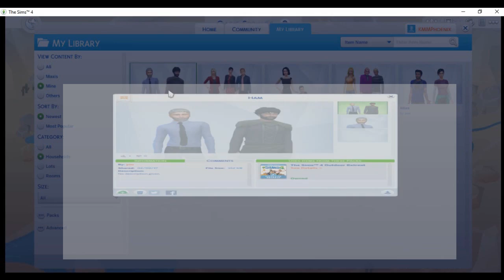Life and Times of Ken Ham (Sim)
Via The Sims 4, we look at Ken Ham, creationist superstar, finding Jesus and learning the Way as taught by the Master ... oh, who am I kidding?  All Ken can think about is glory for himself ...